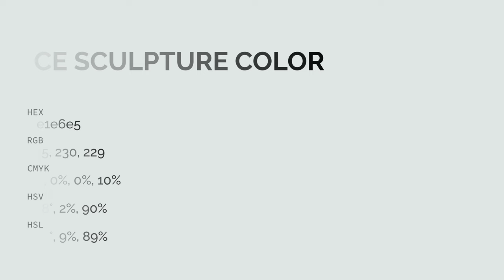Ice Sculpture color e1e6e5 hex color - Grey color - Warm color e1e6e5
What color is Ice Sculpture ? e1e6e5 hex color - Grey color - Warm color e1e6e5

Hex e1e6e5 Color Code is also known as Ice Sculpture color.